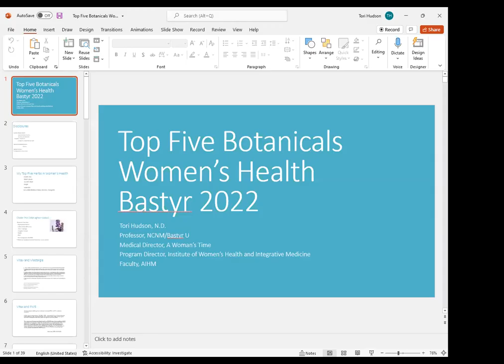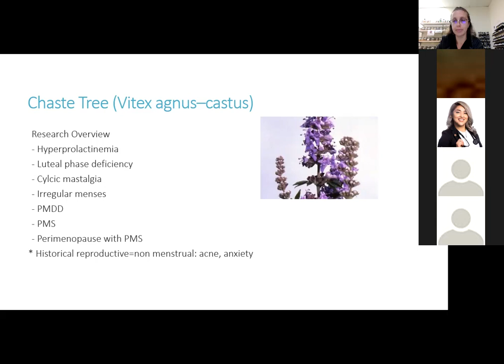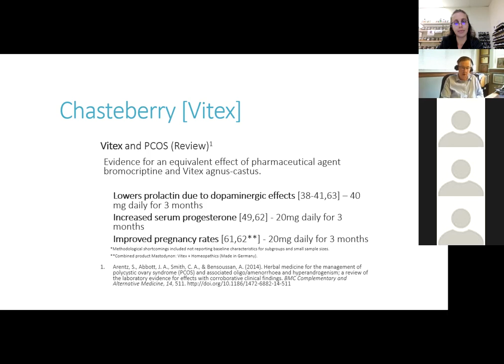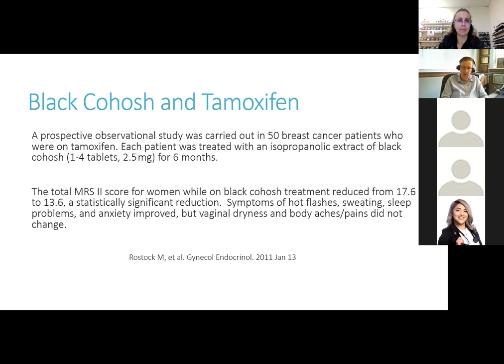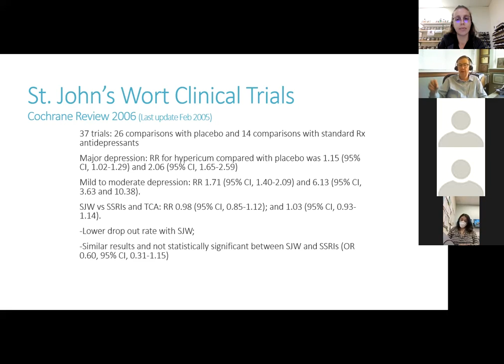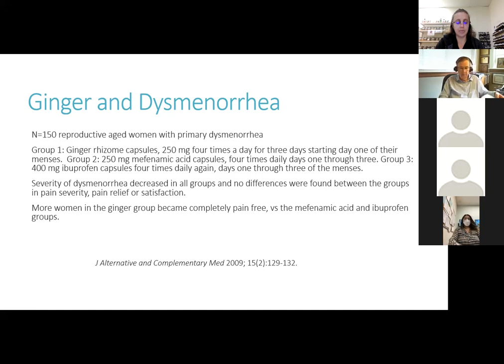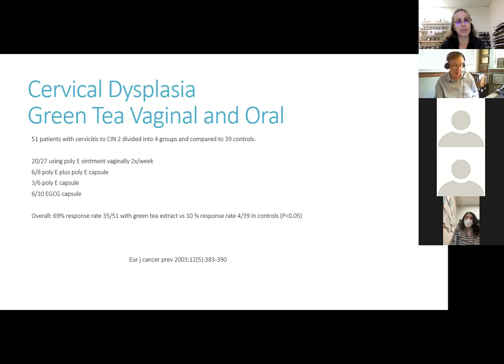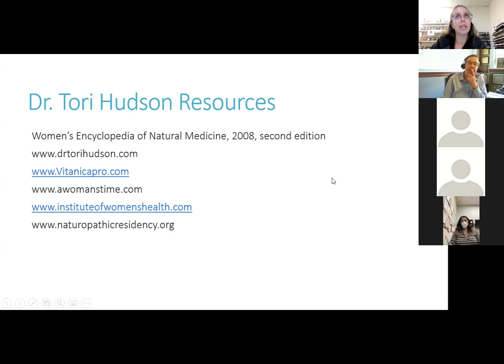The Top 5 Herbs for Women's Health with Dr. Tori Hudson, ND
Women’s health includes a wide array of gynecological and primary care issues, with some being more important or only relevant in one decade of life versus another.  This lecture will focus on my top 5 herbs for women’s issues, including the scientific research, as well as the historical and traditional uses in different decades and different health issues in a woman’s life. Botanicals to be discussed: Chaste Tree, Black Cohosh, Ginger, Green Tea, St. John’s Wort